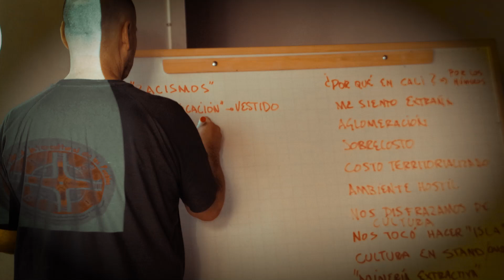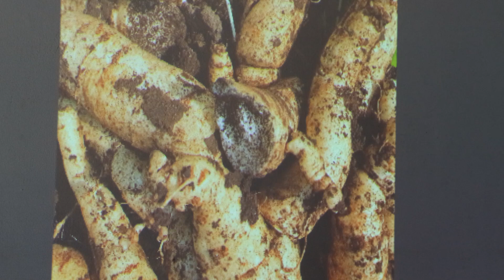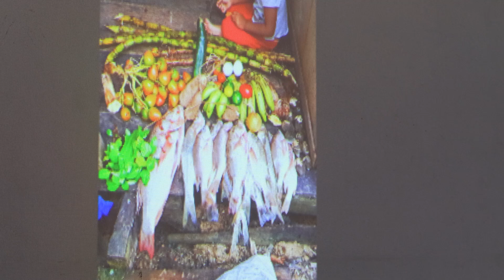Clase teórica de análisis del modelo de desarrollo y derechos de los pueblos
🍃Caminar la defensa de los derechos de los pueblos requiere conocer a profundidad sobre aquello que acontece en el territorio y rompe con los tejidos sociales e imposibilita la vida.

🦋Por ello durante la jornada de la Universidad de los Pueblos el pasado mes de agosto del 2024, las y los estudiantes, compartieron análisis sobre el modelo de desarrollo impartido desde sus formas de vida familiares y comunitarias a partir de cartografías sociales; Dando cuenta de todo lo que han protegido y salvaguardado la lucha indígena, negra, campesina y los retos actuales de transformación social que se presentan en los contextos tanto urbanos como rurales que se ven sumergidos en las lógicas de "desarrollo".

☀️UIP | ¡Un proceso que camina con el eco de tus huellas!